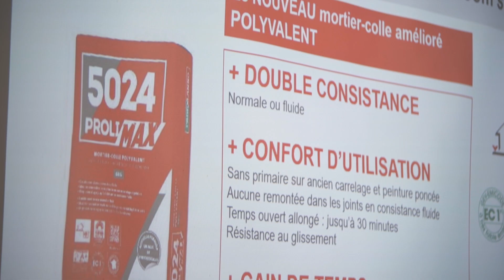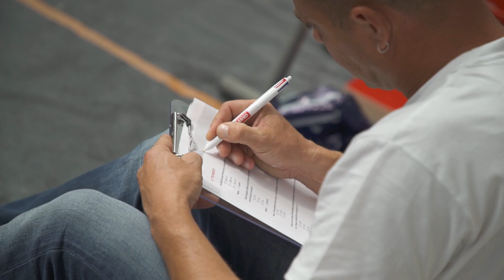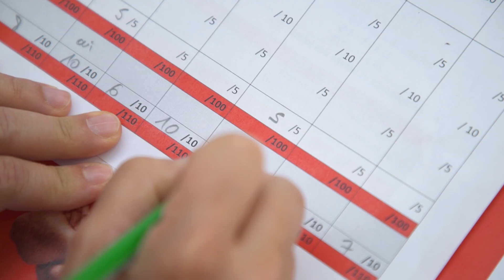[Concours Meilleur Carreleur 2019] Revivez les meilleurs moments de la finale nationale du concours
Parexlanko organise pour la 1ère fois son Concours du Meilleur Carreleur !
Après une présélection par questionnaire, nos finalistes sont réunis le 17 septembre au CFA de Bourgoin Jallieu pour la finale France. Bravo à tous nos compétiteurs pour la qualité du travail réalisé👏👏👏. Félicitation aux 3 médaillés :
🥇Anthony Gaborieau, région Anjou ;
🥈Eddy Sanchez, région Anjou ;
🥉Frédéric Michelin, région Bourgogne Franche Comté ;
Félicitation à 🏅Antoine Piguet, région Lyonnaise pour le prix de la combativité.

Revivez les meilleurs moments du concours !